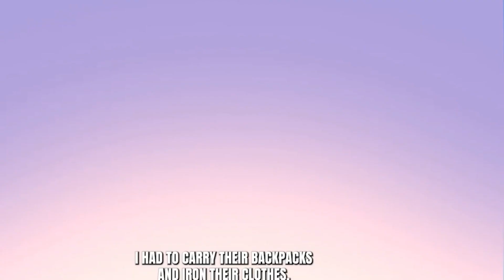Rich Girl Wont Leave Me Alone, What Happens Next Is Shocking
Buckle up for a story like no other! In this jaw-dropping tale, a persistent rich girl just won't take no for an answer. What unfolds next is nothing short of shocking! Join me as I navigate through unexpected twists, extravagant surprises, and a series of events that will keep you on the edge of your seat. 🎢💔